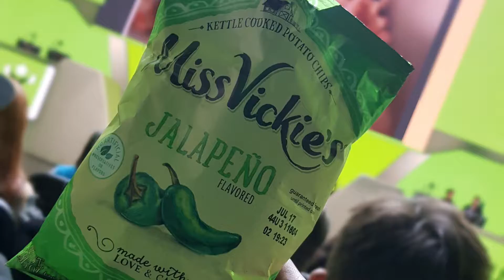📹 Vlog : On est à la BLIZZARD ARENA (Overwatch League) !